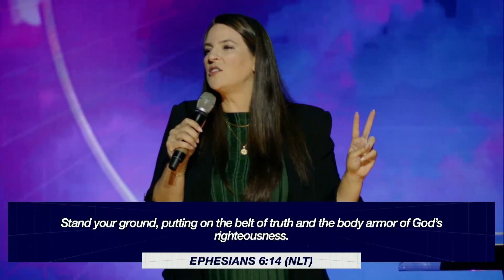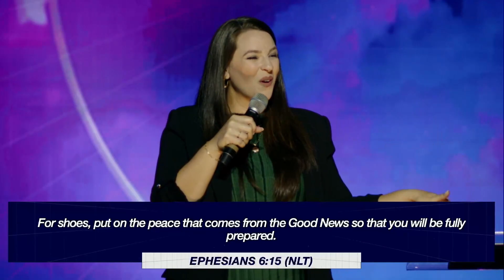Karaoke Summer Part 6 | Pastor Amanda McNeil